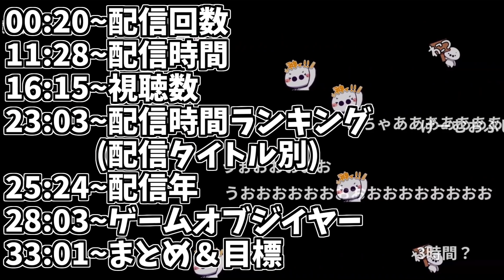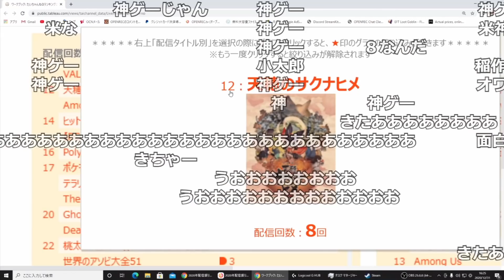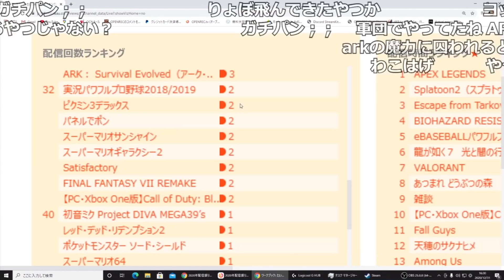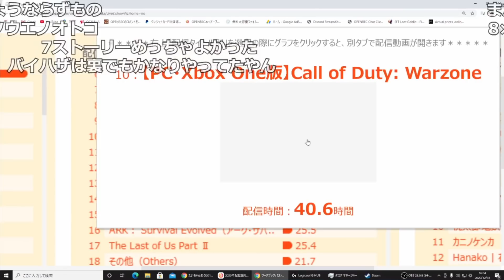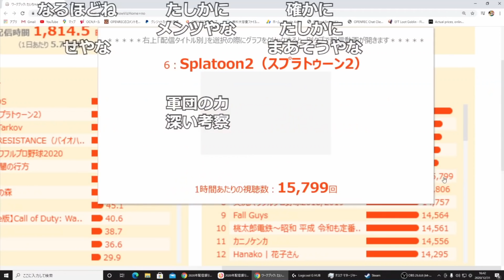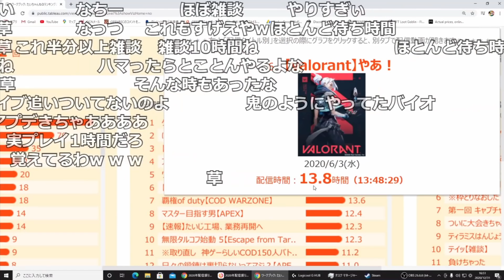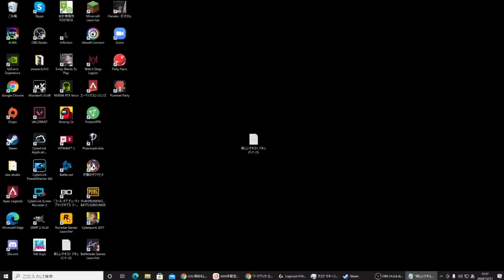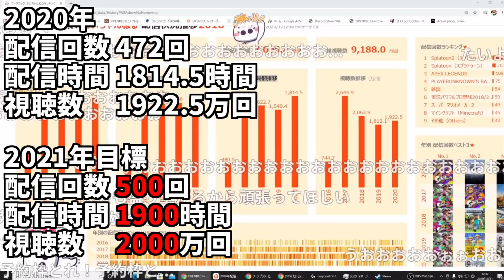驚異の配信数！？2020年を振り返るたいじ【切り抜き】